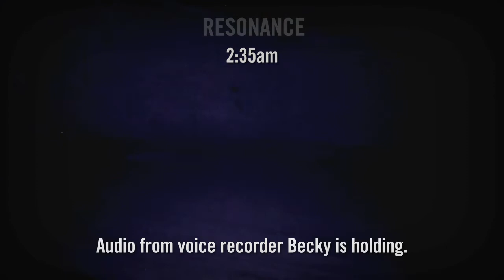EVPs and flashlight communication in the Ballroom at Prospect Place: 09.06.12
We had a great session in the ballroom late in the night. As usual, the ballroom didn't disappoint. We actually had to divide this session into three clips. This is the first one and includes two EVPs and the first part of a really compelling flashlight communication session. Our responses indicated that we were speaking with a female and both of the EVPs captured in this clip are female and direct, intelligent responses. Don't forget to check out parts 2 and 3. Part 3 includes some of the best PSB7 spirit box responses we've ever captured.